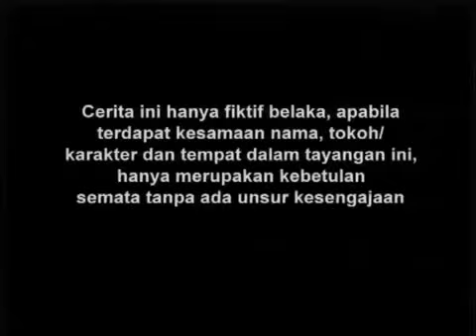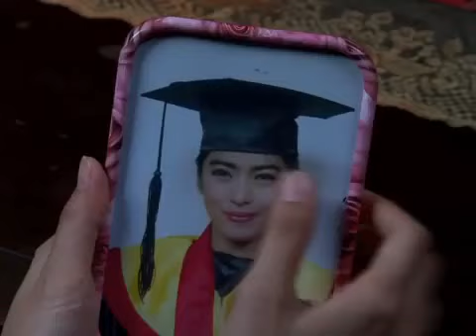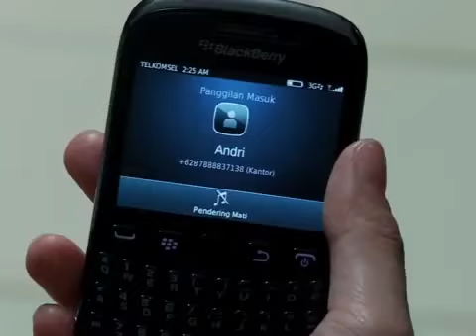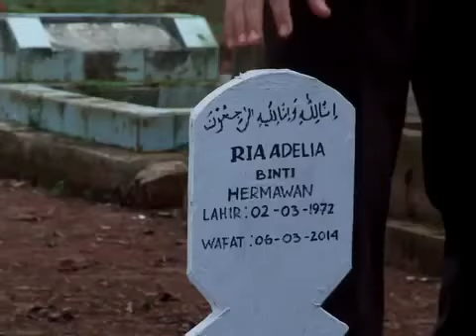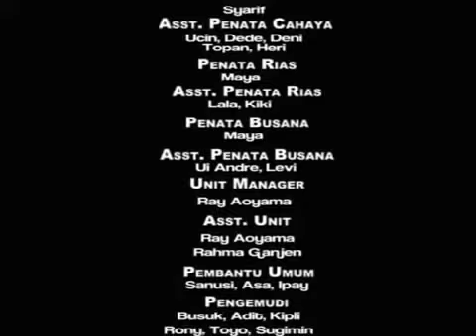FTV Hidayah - Anakku Membenciku